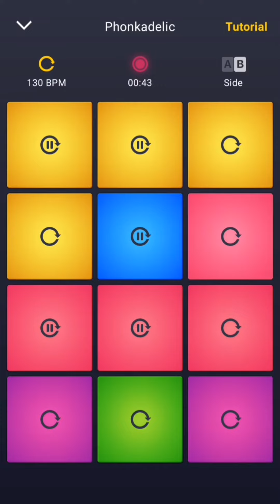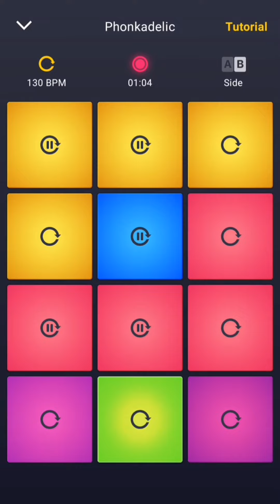🎧 Phonkadelic - Hip-Hop (DPM)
Music app: DPM
Soundpack: Phonkadelic, Synthferatu
Genre: Hip-Hop, 130bpm